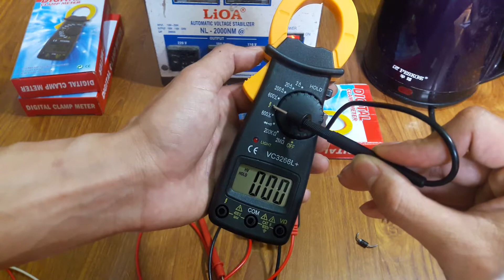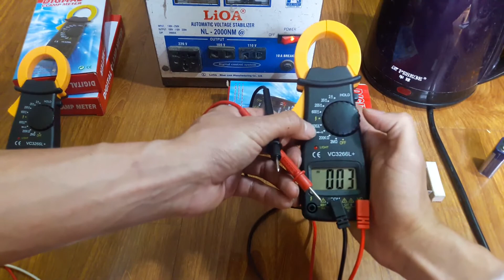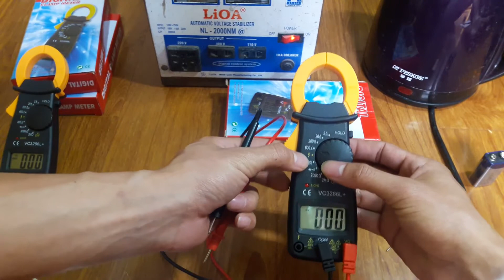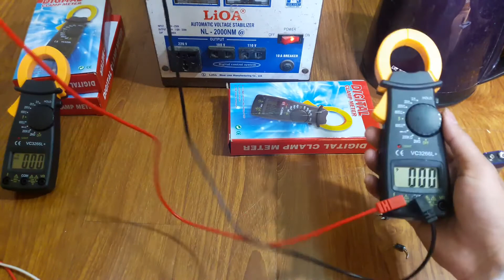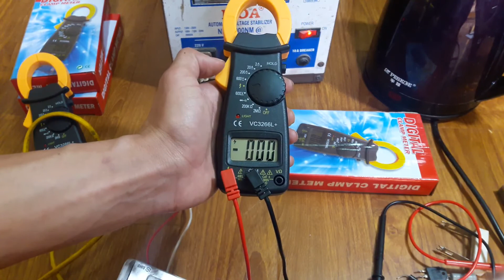Hướng Dẫn Sử Dụng Ampe kìm VC 3266L+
Sản phẩm này là thích hợp để đo điện trở cao; điện áp; và mạnh mẽ hiện nay trong ngành công nghiệp và sử dụng trong gia đình .
Chất liệu cao cấp
Thông số bán hàng:
Loại: đồng hồ kẹp kỹ thuật số
Đo dải điện áp:
Điện áp DC : 600V, ±(0.8%+3dgt)
Điện áp AC : 450V, ±(1.2%+5dgt)
Dòng điện xoay chiều: 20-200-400A, ±(2%+5dgt)
Điện trở: 2K-200K-2MΩ, ±(1.0%+3dgt)
Nguồn: 2 x 1.5V AAA